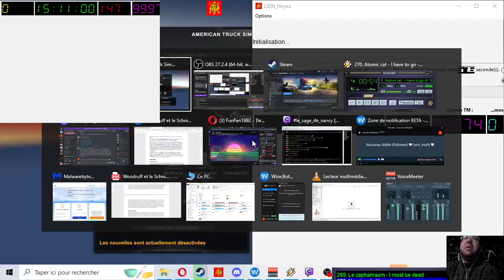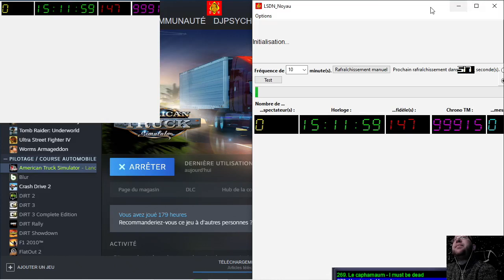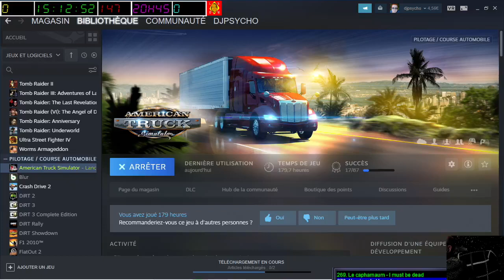[04-12-2022] American Truck Simulator (avec les copains) [LSDN]